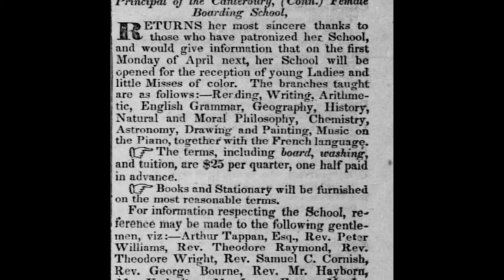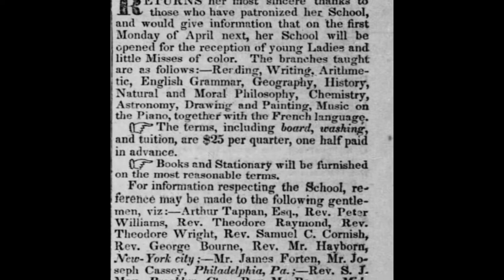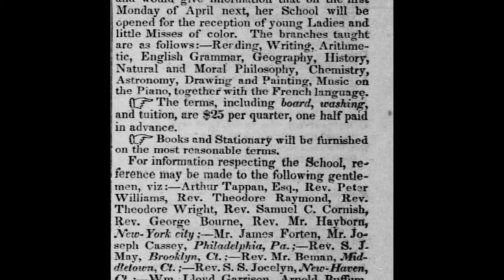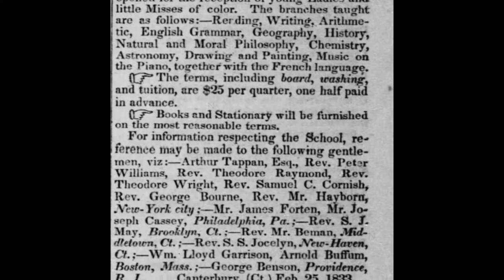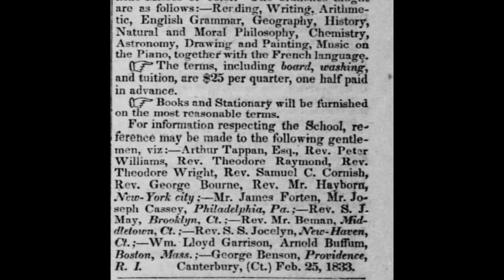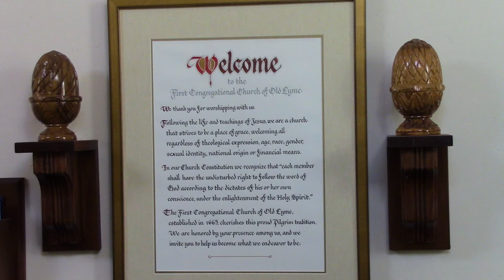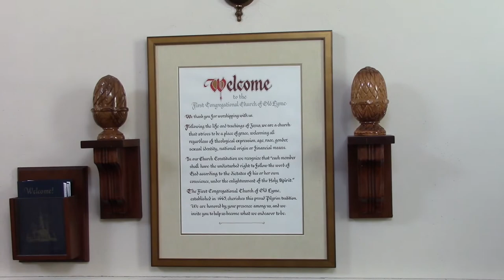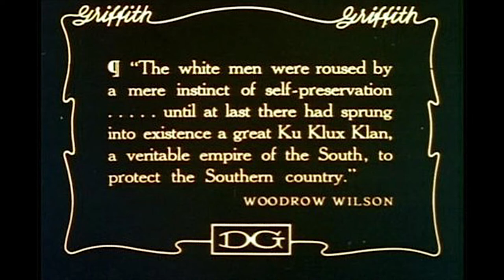Wheels of Justice: Stories from the Deep North, Part VI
In the town of Canterbury, Marilyn Nelson narrates the story of Prudence Crandall and the school she opened for African American girls in the 1820s.  Then, from Old Lyme, Rev. Emeritus David Good shares a piece of our own congregation’s history from that era that remains embedded in the FCCOL Meetinghouse.